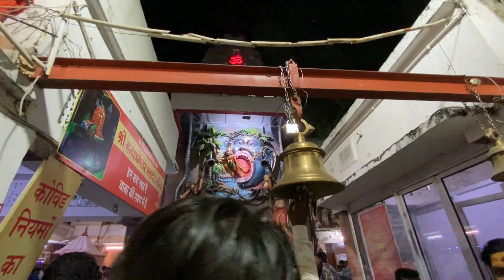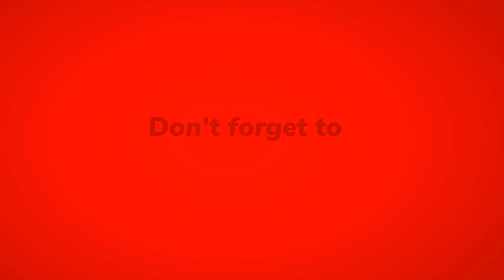UP DEPUTY CM SE MILKAR AAYE II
Vlog   #41

I Live in Lucknow and love making Vlogs

      I LOVES
Martial Arts
Dance
Ride

     Fans Lover